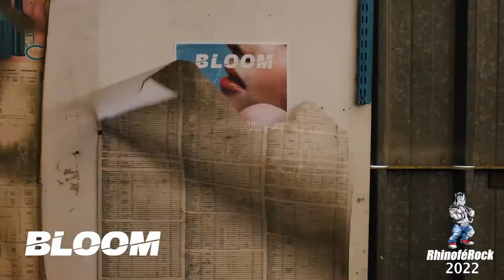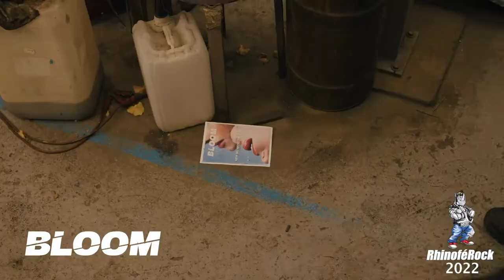Rhinoférock 2022 . Bloom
Bloom sera au festival Rhinoférock les 8 et 9 juillet 2022,
à La Forge, à Pernes Les Fontaines (Vaucluse)